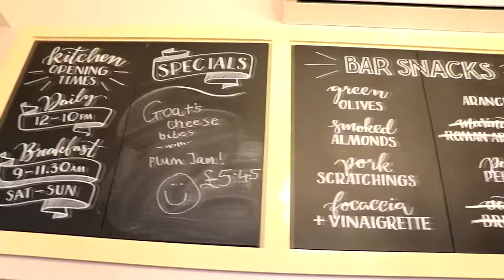The Best of Hampstead | The Magdala independent beer & food house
In this 1st episode of Love London, Love Hampstead, I check out The Magdala Tavern, which offers an excellent array of draught and bottled beer, fine wines and small-batch spirits, freshly prepared food. My favourite is their freshly prepared fish and chips!